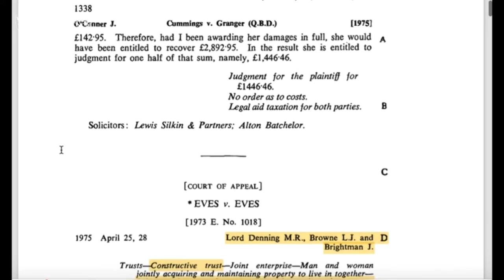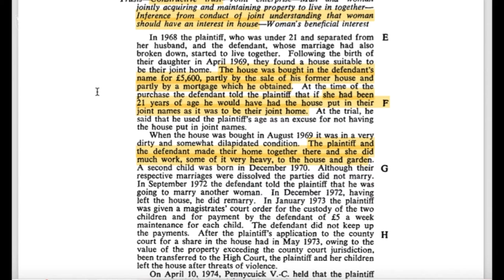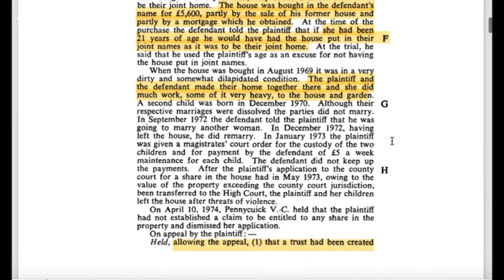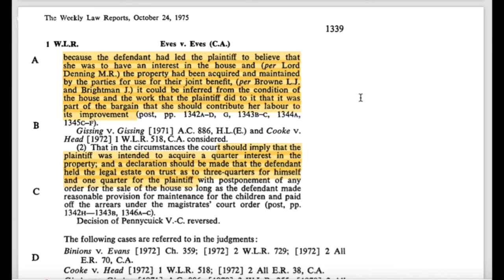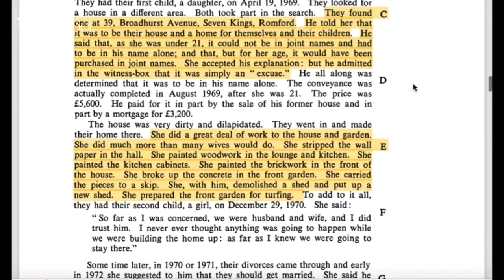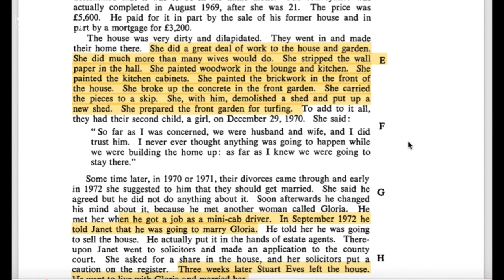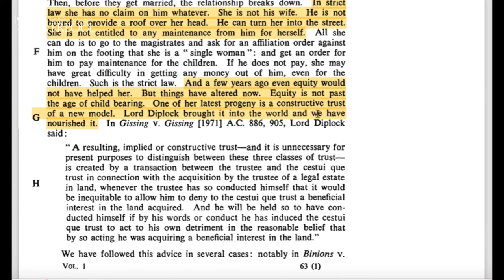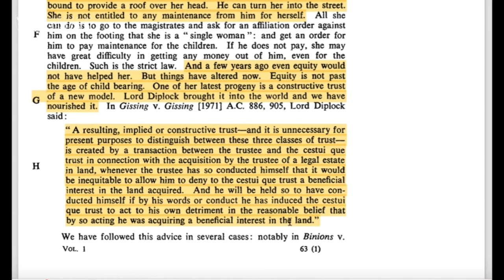Equity Short: Eves v. Eves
In this “Equity Short” we have Lord Denning revisiting the area of common intention constructive trusts a few years after his judgments in both Gissing and Cooke v. Head. Filmed on location in the beautiful baroque grandeur of the Port of Liverpool Building, this video makes for essential viewing particularly for those interested in Lord Denning and his contribution to common intention constructive trusts. Watch the video to see whether Stuart Eves and his new lover, Gloria, are successful in their attempts to ensure that Janet Eves gets no interest in the property. Following the “Equity Short” Dr. Tribe narrates a captivate view of the law report for this case.